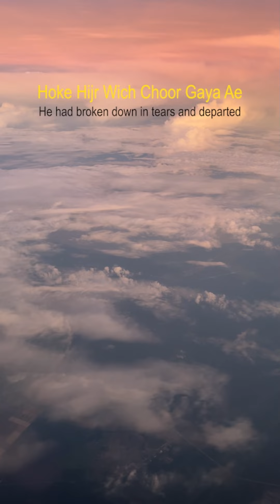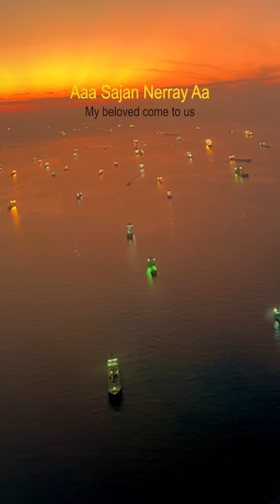Pardes Katenda Lyrics with English Translation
Pardes Katenda
This new punjabi song is composed and sung by @AdnanDhool  .PARDES KATENDA LYRICS has been penned by Adnan Dhool himself.